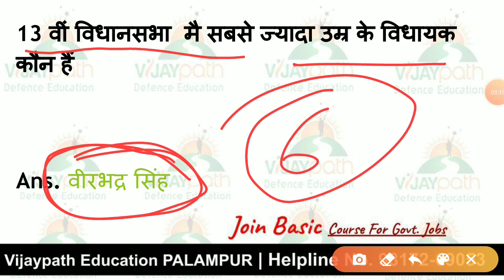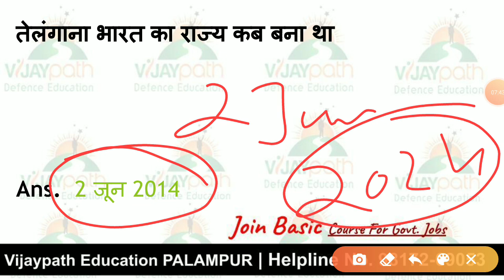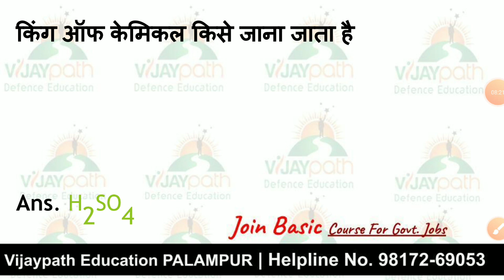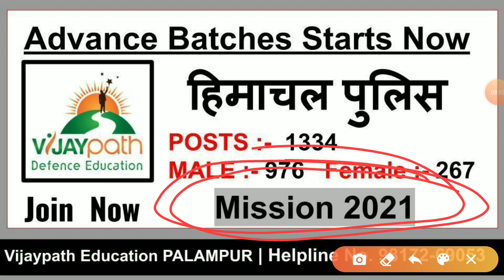HP Police Daily Mix GK Part 14 Vijaypath Defence Education Palampur